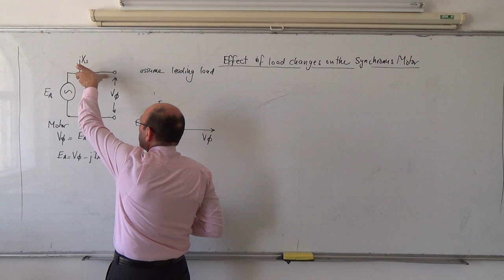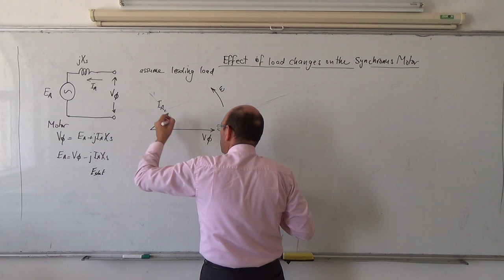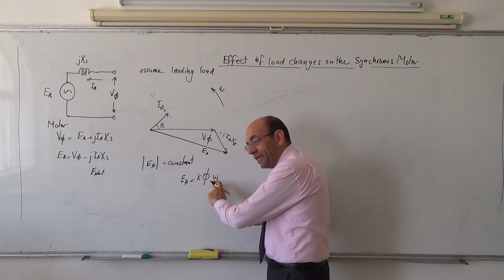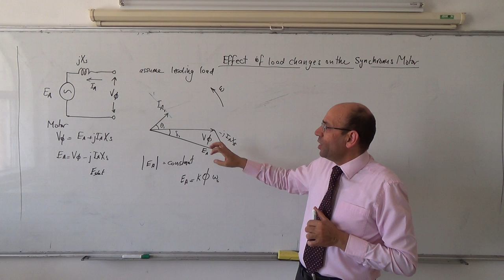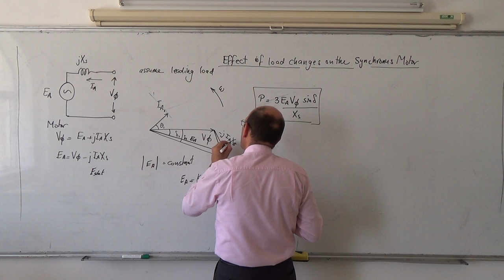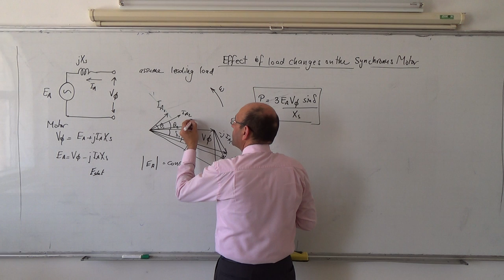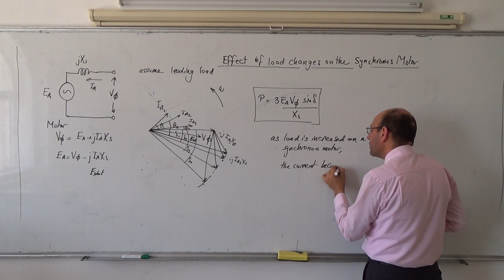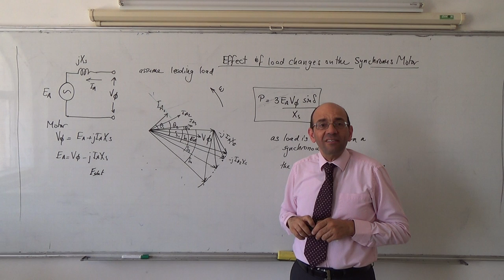Synchronous Machines: The effect of load changes on the synchronous motor, 27/5/2014